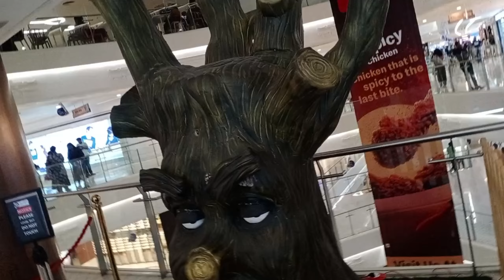Toy Tree in Lulu Mall Bangalore